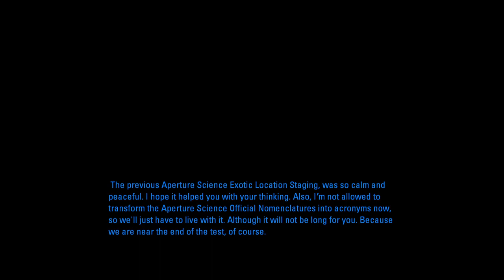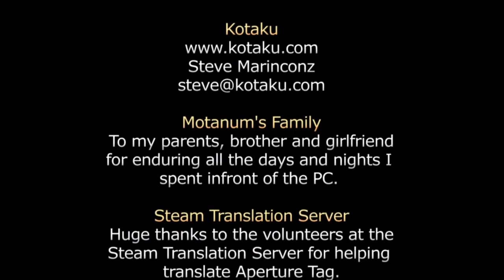Aperture Tag (Take 2) [4F] Tagged Out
That first test chamber wasn't particularly complex, but I had a surprising amount of trouble with it. Seems like I also found it somewhat counterintuitive my first time through as well. I did manage to break the ending, which was fun.

Still enjoyable a second time through.